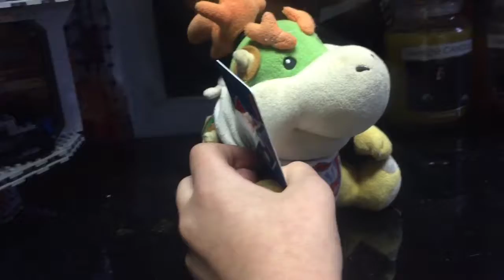SMG: Junior's Friends